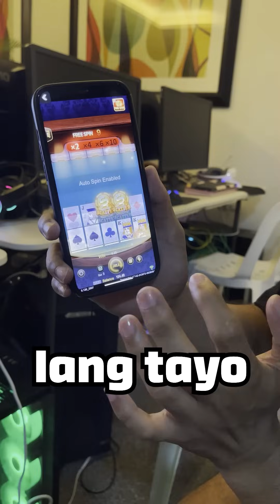BABAENG NAKILALA SA BAR PINUNTAHAN NI GELO!